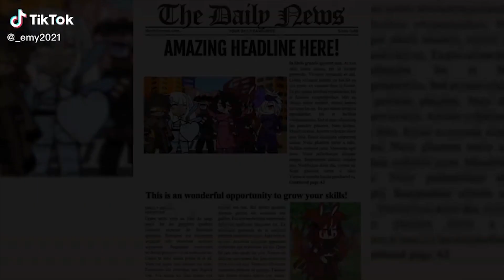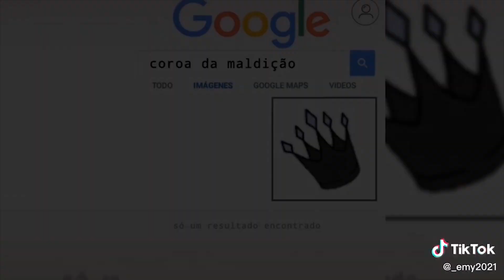NEW 💖GachaLife TikTok 💖Compilation💖 « Day 23/09 » |👑 TING TING 👑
Hello friends. I'm ꧁T I N G T I N G꧂
I realize that many of you are not allowed to use TikTok, so I created this channel for the purpose of synthesizing the best videos for you to watch on Youtube. I'm still studying, so I can only make 1 video a day for everyone to see. All videos have their channel logos in the corner of the screen. People can easily find them on TiKTok.